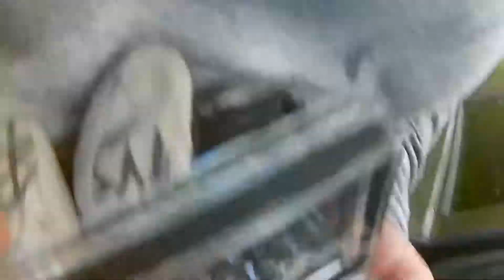Stupid fall, clutch engaged...